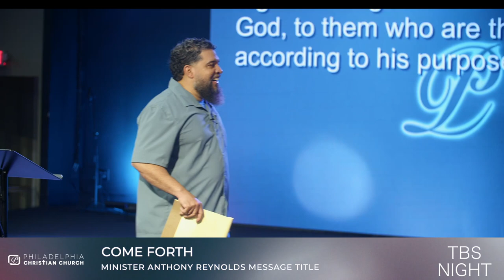Come Forth - Minister Anthony Reynolds {Philadelphia Christian Church}